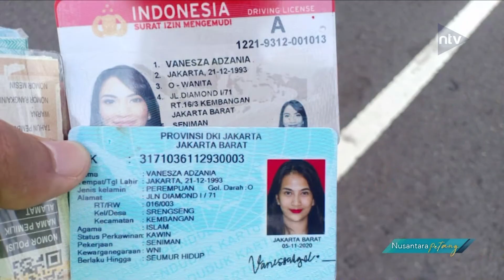Artis Vanessa Angel Tewas Tabrakan